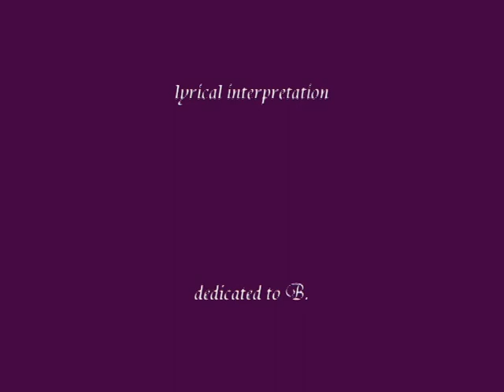Burning Bone by Lynx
my performance @ Infusion Emporium/UK (April Rose Showcase)
lyrical interpretation
dedicated to B.

Text:
i  wanna get you in my skin
churning like the ocean
only then can i awake and feel myself begin

I wanna fight for my own strength
cracking through the pavement
bones of harmony
and flesh learning to see

My skeleton of stone
my heart of burning bone
my rapturous tone
my aching for home

My dance upon my tomb
my butterfly wings i've sewn

If you want my spirit whole
release me let me go
only then can i awake
direct my own arrow

I want the freedom to devour
every precious hour
like it is the only reason
for everything im feeling